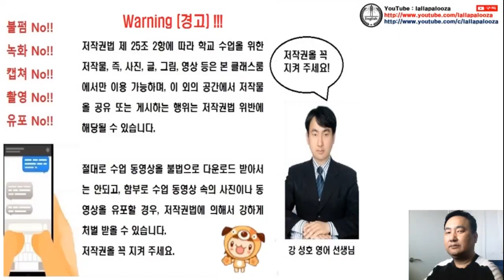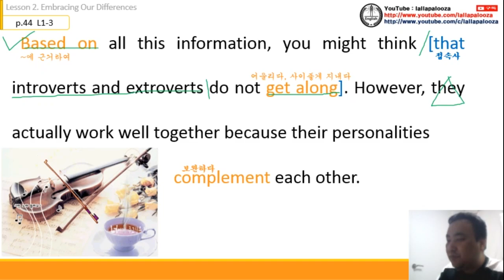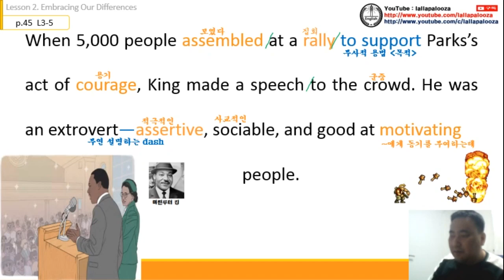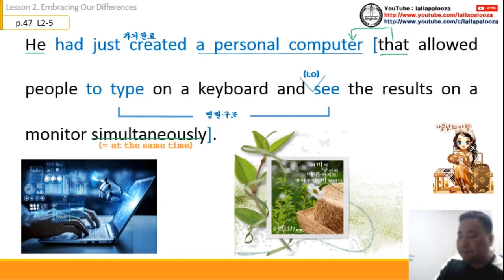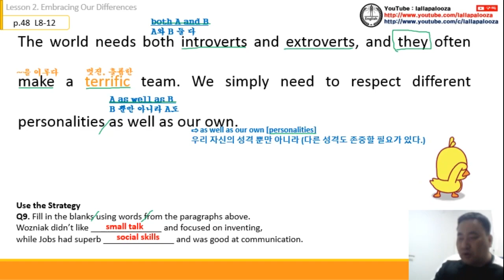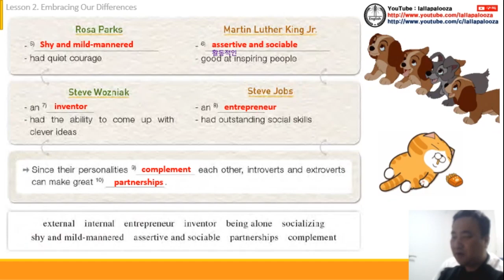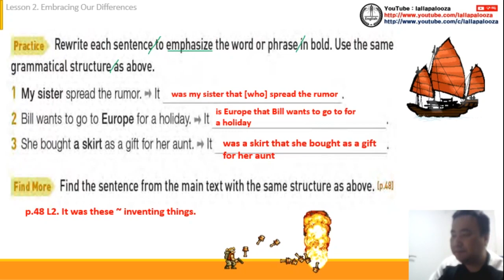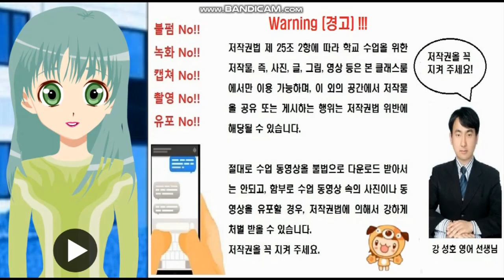영어1(능률) 2과 수업 동영상 (통파일)